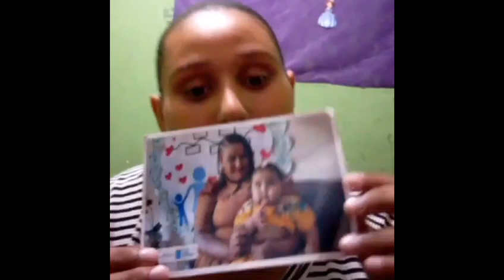22 de setembro de 2023